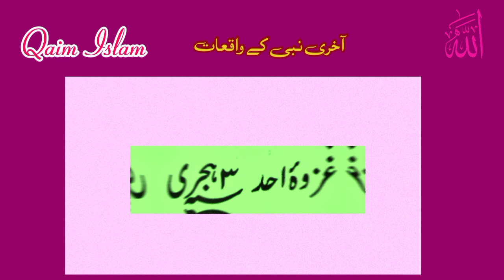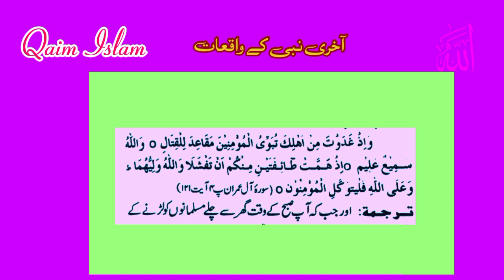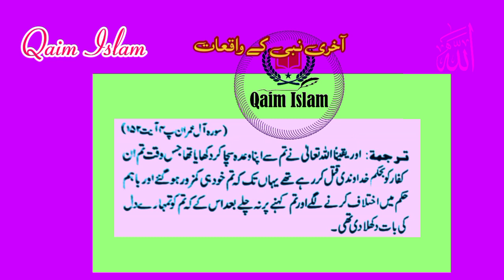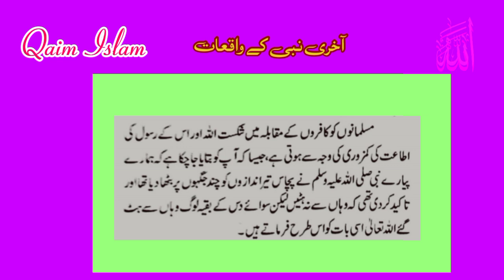War Of Uhad | غزوہ احد | اسباق